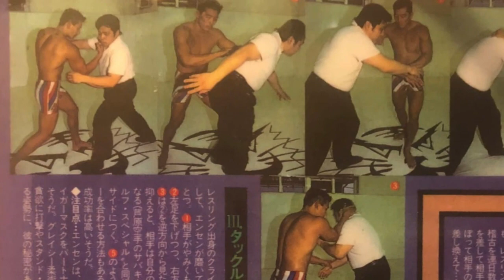[YAMATODAMASHII PODCAST] – #03 Shingo Shingeta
Enson and James look back at Enson’s debut fight discussing how Enson found a gym, training with Satoru Sayama and Yuki Nakai, bringing his Jiu-Jitsu experience to the Shooto gym, Enson’s thoughts going into the fight, the debut being in Korakuen Hall and the adrenaline rush of getting the stoppage.